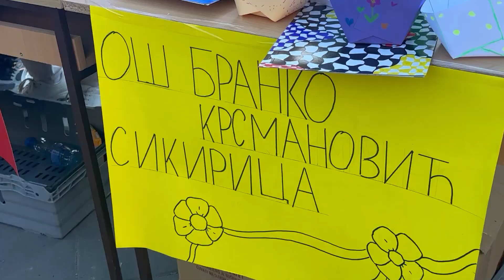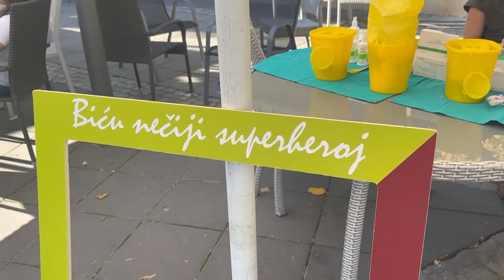NURDOR Zlatni septembar - manifestacija u Paraćinu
Manifestacija udruženja NURDOR koja nosi naziv Zlatni septembar prvi put održana je i u Paraćinu. Grad na Crnici bio je jedno od 30 mesta u Srbiji odakle se u petak 27. septembra čula i videla podrška deci oboleloj od raka. Ona najznačajnija podrška došla je upravo od vršnjaka - predškolaca i školaraca koji su raznim tehnikama ostavili trag na oslikanim platnima šireći prekopotreban optimizam oboleloj deci. Istovremeno, održana je i akcija upisa u Nacionalni registar davalaca matičnih ćelija.

U videu je korišćena muzika Hor Čarolija - EKV - Zemlja

lokalni.rs /septembar 2024/